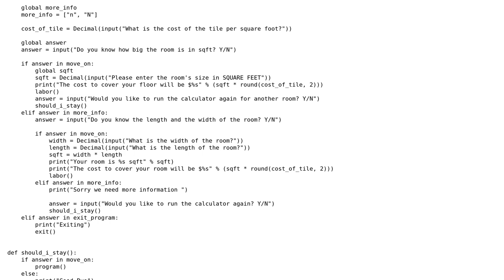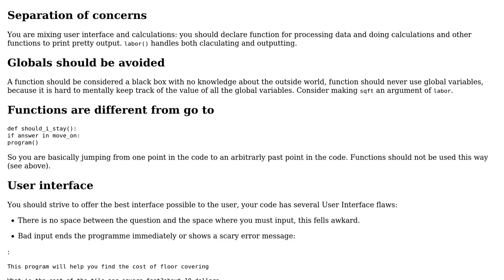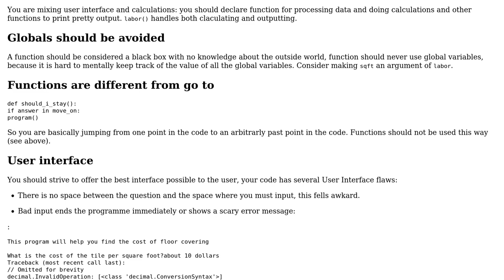Flooring cost calculator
With thanks & praise to God, and with thanks to the many people who have made this project possible! | Content (except music & images) licensed under CC BY-SA | Music | Images & others | With thanks to user rolfl user Chris user Caridorc and the Stack Exchange Network Trademarks are property of their respective owners. You are responsible for your own actions.